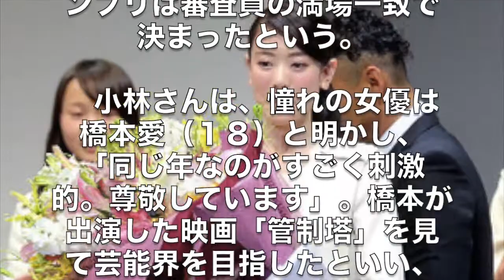グランプリの小林京香さん「主役のできる女優になりたい」「トップコート」新人オーディション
杏（２８）佐々木希（２６）松坂桃李（２６）らが所属する芸能プロダクションのトップコートが２日、東京・銀座の時事通信ホールで、２０周年を記念したオーディションの最終審査会を開催し、大学生の小林京香さん（１８）がグランプリを受賞した。応募総数１万３１５人の中から頂点に立った。

　小林さんは日大芸術学部１年生で映画制作や演技を学んでいる。落ち着いた雰囲気の和風美人で、グランプリの名前が呼ばれた瞬間は信じられないかのように左右を見渡した。記念のトロフィーを受け取ると、目を潤ませながら「本当にうれしいです」と喜んだ。

　審査員として参加した佐々木と松坂も絶賛した。佐々木は「見た瞬間に、心が奪われた。時が止まるぐらい引かれました」と言い、松坂は「存在感があってしなやか」。グランプリは審査員の満場一致で決まったという。

　小林さんは、憧れの女優は橋本愛（１８）と明かし、「同じ年なのがすごく刺激的。尊敬しています」。橋本が出演した映画「管制塔」を見て芸能界を目指したといい、「いつか自分が主演する映画に出たい」と夢を語った。グランプリの賞金１００万円は「海外に行ったことがないので、家族と海外旅行にいきたい」と話した。

　「ｗｉｔｈ」賞には山崎あみさん（１７）、「ＦＩＮＥＢＯＹＳ」賞には馬場貴志さん（２１）、審査員特別賞を飯作雄太郎さん（１９）が選ばれた。